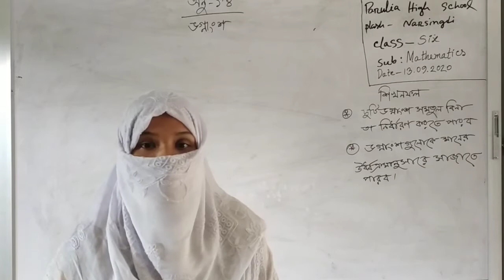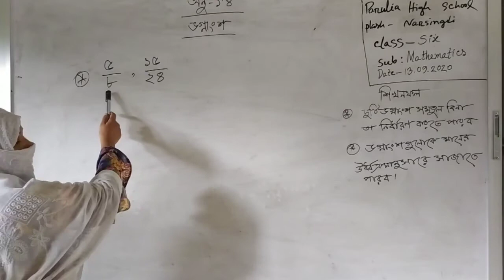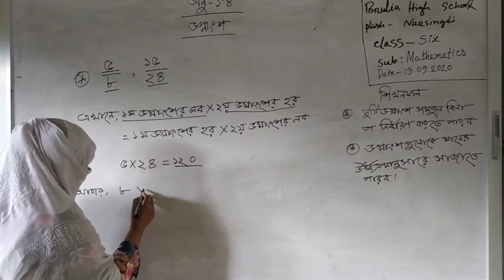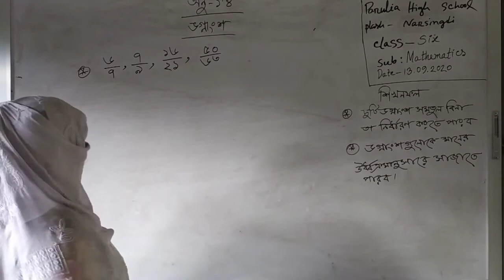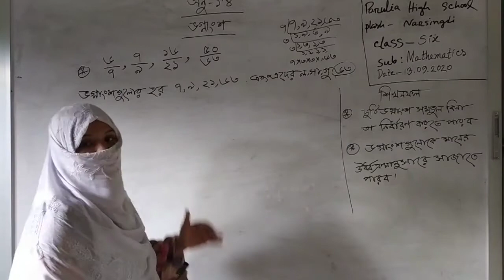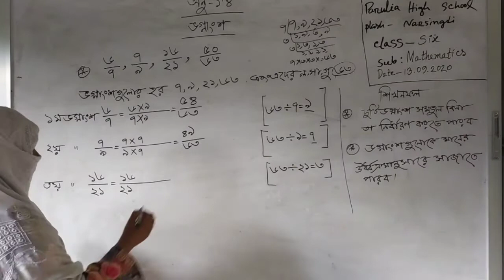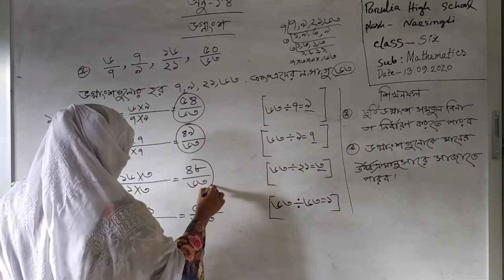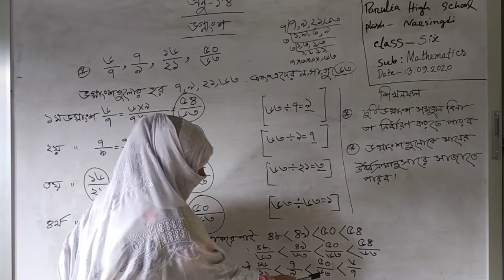গণিত, শ্রেনী -৬ষ্ঠ (ভগ্নাংশ), নাদিয়া ম্যাডাম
Parulia high school